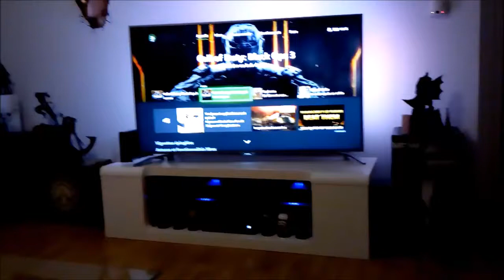Xbox One X qui s'éteint toute seule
Pour info : si vous avez le même problème, contactez Microsoft pour effectuer un échange (si toujours sous garantie). en effet il s'agit un problème Hardware, elle est donc défectueuse... pour ma part mon problème c'est réglé au bout de 6 mois et à la 5ème console que j'ai reçu de leurs parts. Oui, oui Microsoft me renvoyait des consoles défectueuses... ce fût un long périple, mais c'est réglé !